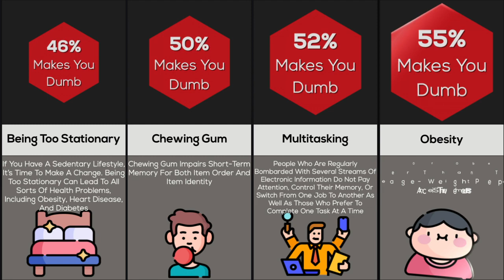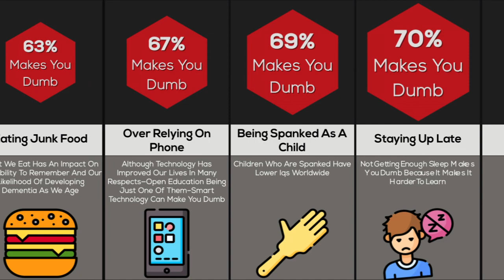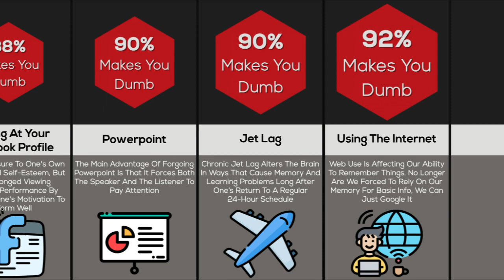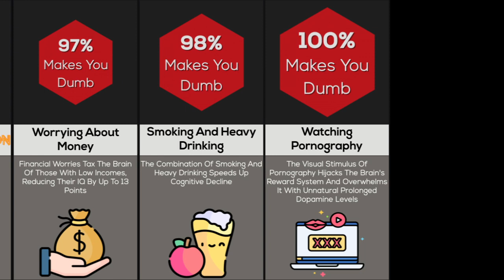Comparison: Unexpected Things That Affect Your Brain and Making You Stupid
This is a video of things that make you dumber. Even smart people can become dumb during these everyday activities and situations. Gaining weight, using the internet, meetings at work, sharing an office, lack of exercise... to get smart, don't do the things on this video  that are making you dumb